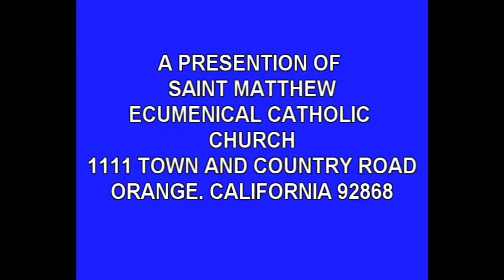SAINT MATTHEW CHOIR MARCH 30, 2014 Part II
Saint Matthew Choir music